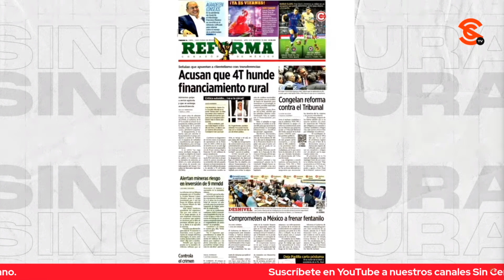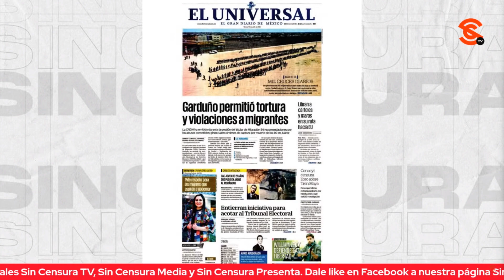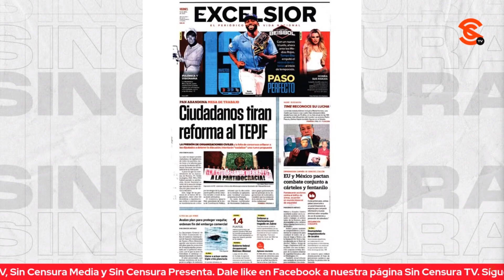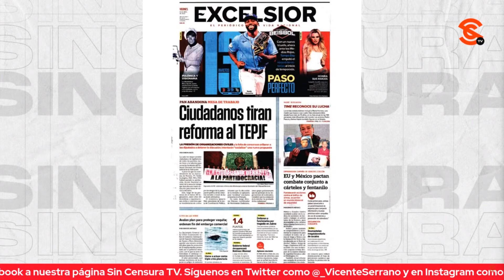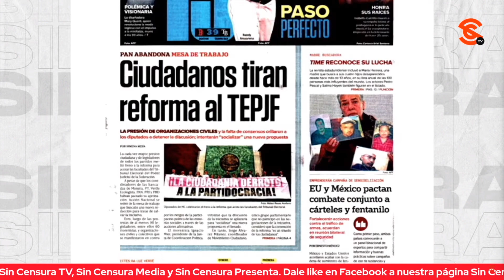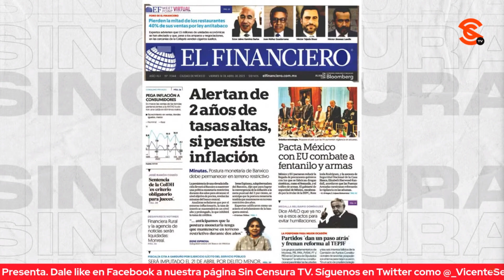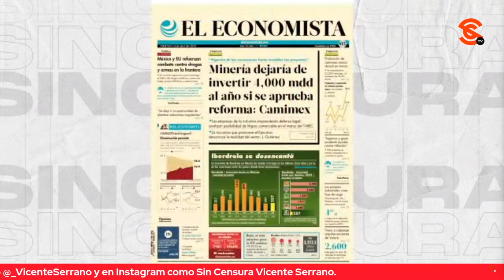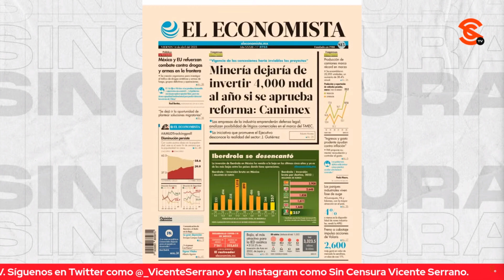¿QUÉ TAN TENDENCIOSOS ANDAN HOY? REFORMA EN TEPJF Y CARROÑA ANTE TRAGEDIA EN TITULARES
Hoy los medios corporativos dedican su nado sincronizado a celebrar una inexistente victoria de la oposición, luego de que se pospusiera la reforma al Tribunal Electoral del Poder Judicial de la Federación; y como ya lo han hecho varios días, aprovechándose de la tragedia inmigrante como los carroñeros que son.